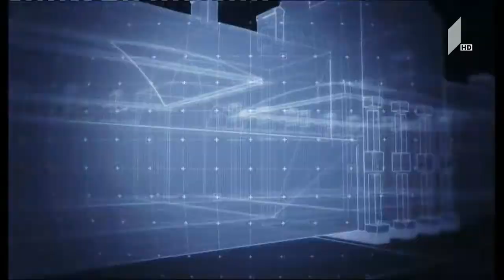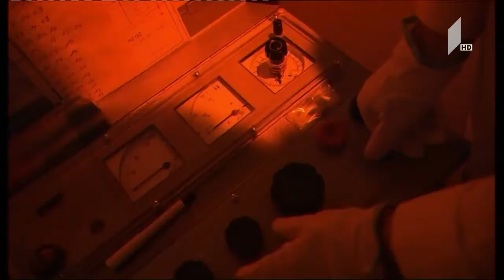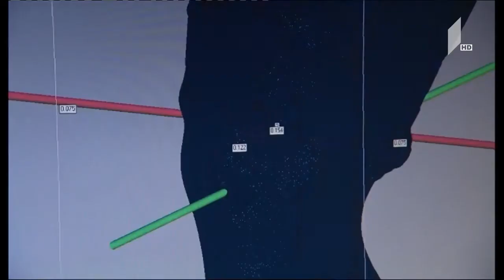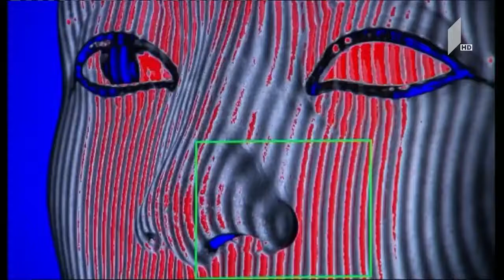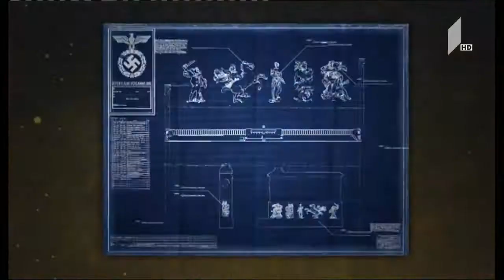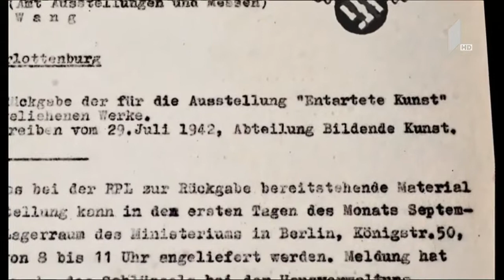მუზეუმის საიდუმლოებანი - ბერლინი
მუზეუმის საიდუმლოებანი
დოკუმენტური ფილმი
ბერლინი
2 სეზონი
2012 წელი